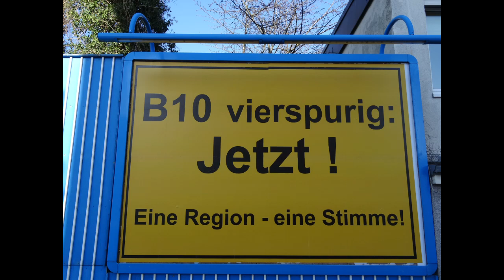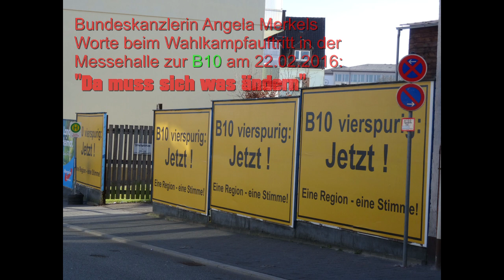B 10 4 Spuren jetzt Zeitraffer Baustelle Hinterweidenthal 27.2.2016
Hier mal wieder ein Zeitrafferclip. Sogar Samstags spätnachmittags rollt noch genügend Verkehr über die B10.